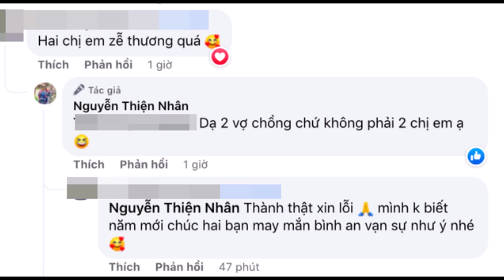Thiện Nhân diện mạo khác lạ, vô tư tình tứ cùng người yêu đồng giới hậu lùm xùm